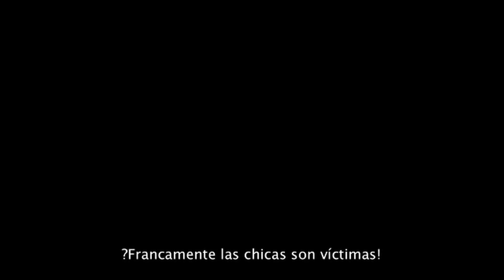Tunisians Stories /HISTORIAS TUNECINAS .mov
FILM HISTORIAS TUNECINAS
TUNISIANS STORIES
@2011 LEYTH PRODUCTION